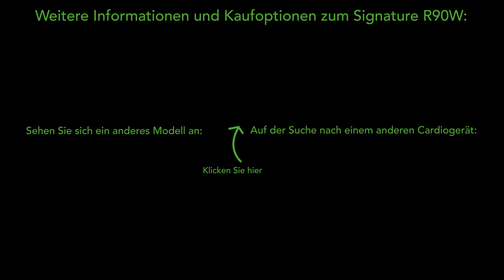Tunturi Signature R90W Rudergerät DE Tunturi New Fitness